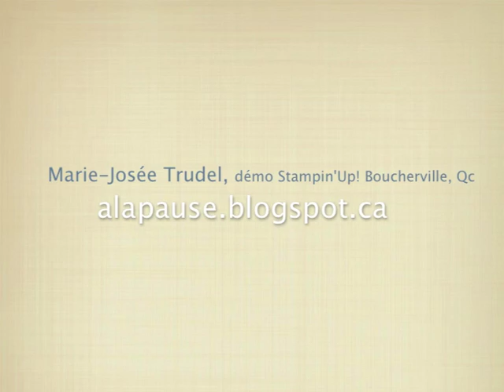2013-04-10 - Carte 10 minutes